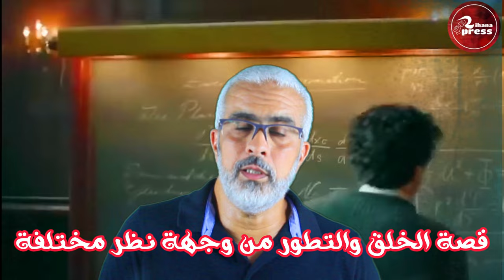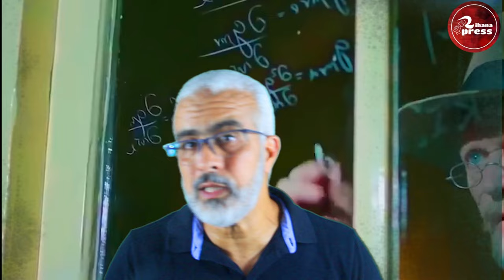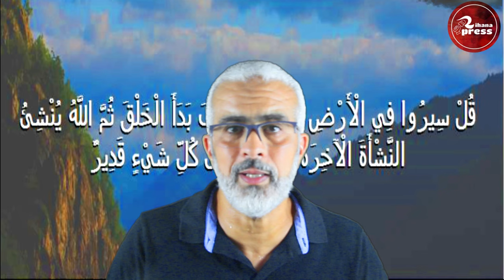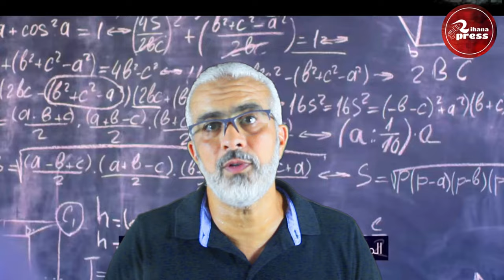وجهة نظر مختلفة حول قصة التطور وكيف بدأ الخلق ؟ قل سيروا في الأرض فانظروا كيف بدأ الخلق ح/1